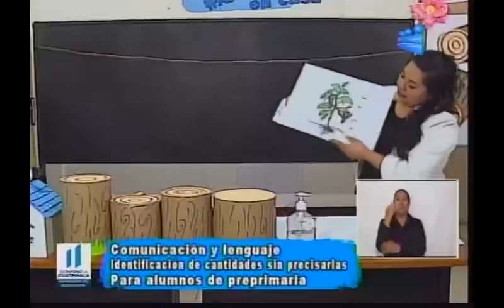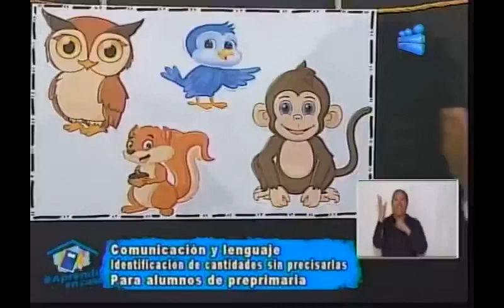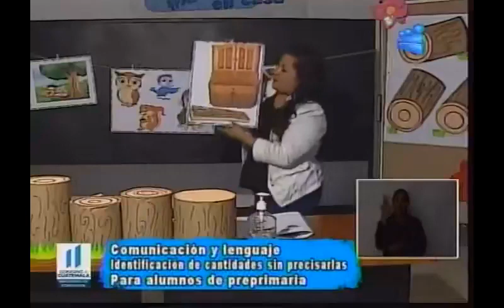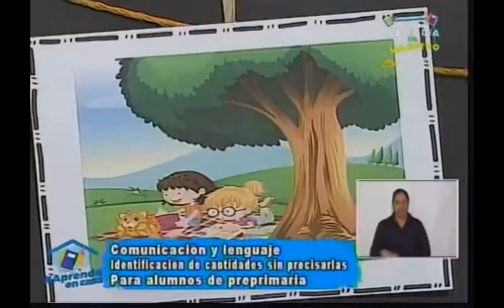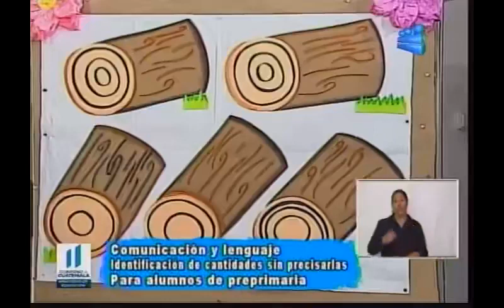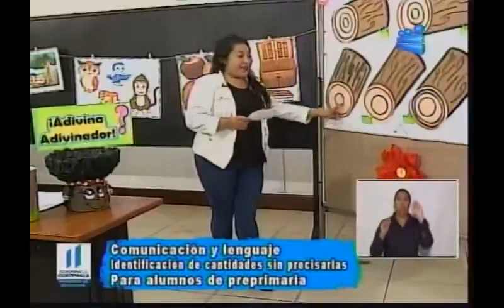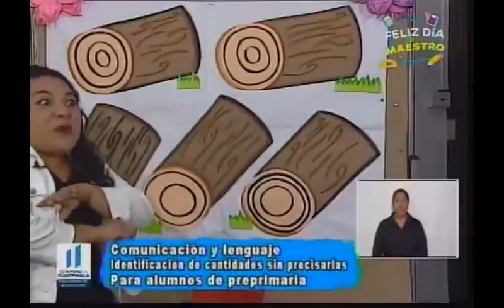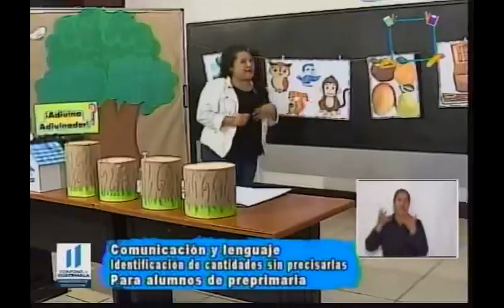220620 CANAL 13 APRENDO EN CASA PRE PRIMARIA COMUNICACIÓN Y LENGUAJE